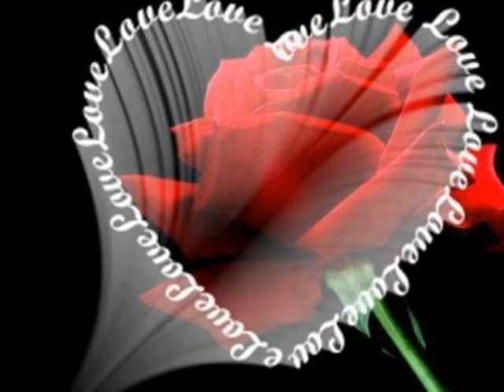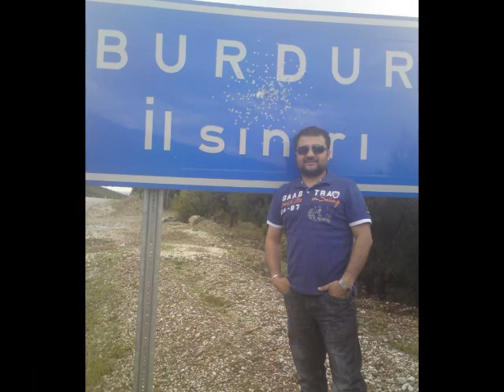KİRİK KALP CENGİZ KURTOGLU YAGMURLA AGLADIMMMMMMMM